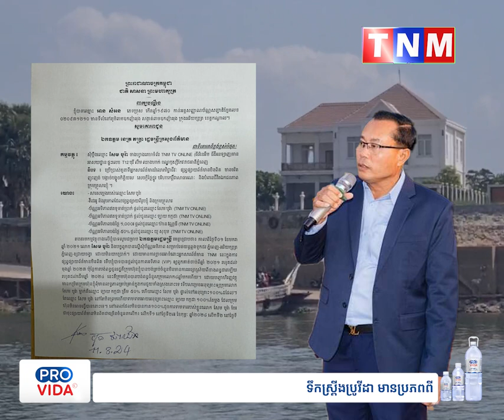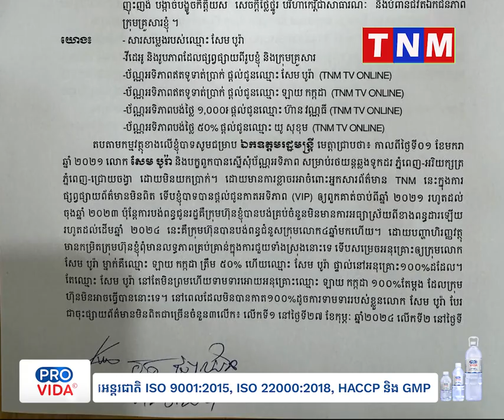តើបុគ្គល អាន អន មានចំណុះអ្វីខ្លះ ហ៊ានប្រើអំណាចហាក់បីដូចបញ្ជាទៅរដ្ឋមន្រ្តីក្រសួងព័ត៌មាន